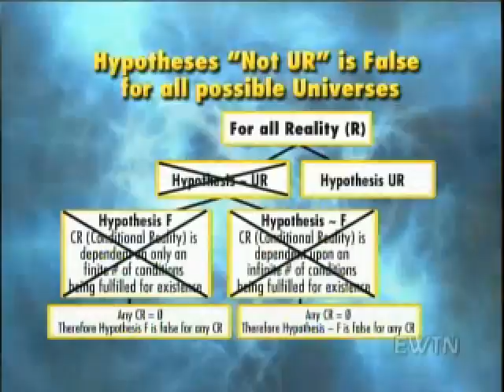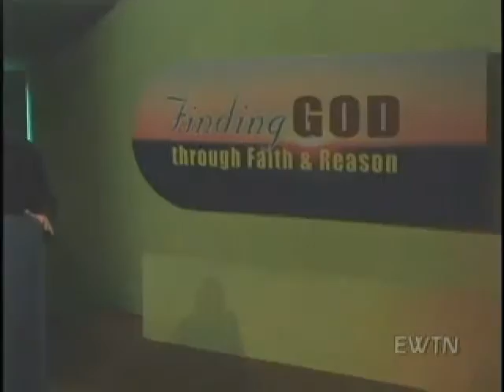Theological Proof - God Exists - part 3 of 3 parts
A Theologian presents a logical explanation on how to think through the logic that proves unequivocally that there is only one God who is the source of everything in reality. God Exists. This video is for persons that are sincerely interested in understanding how to explain what they already know to be true: namely that God does exist and creates all everything and sustains everything. If you deny Gods existence then this video is not for you. If you would like to believe in God then listening to and understanding this video will satisfy you. It takes a lot of concentration to grasp what is being said in this presentation so I would recommend you find a quiet place where you can watch the video undisturbed.